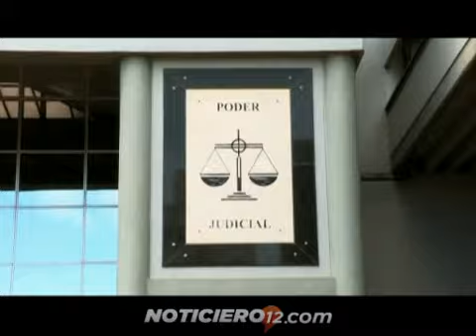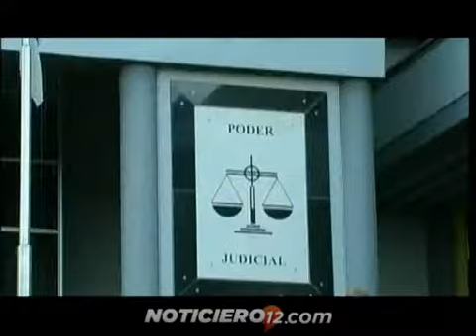En medio de ovaciones, asumió Picazo en el Superior Tribunal de Justicia